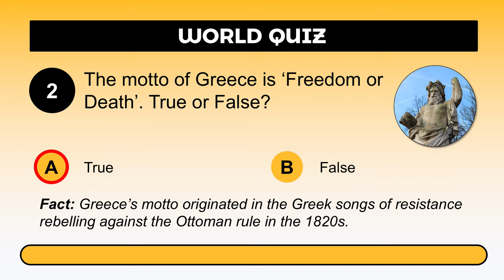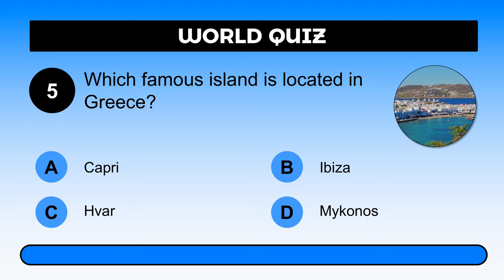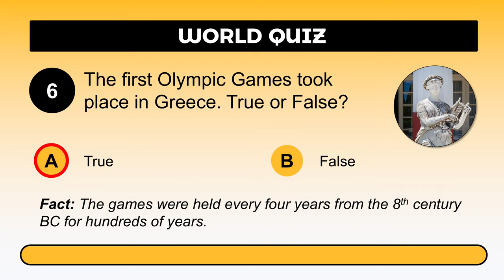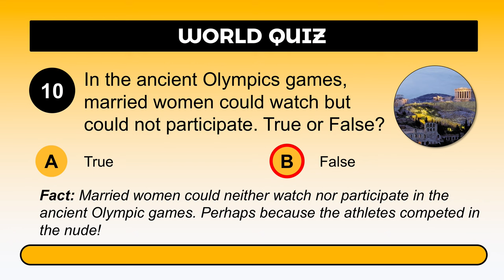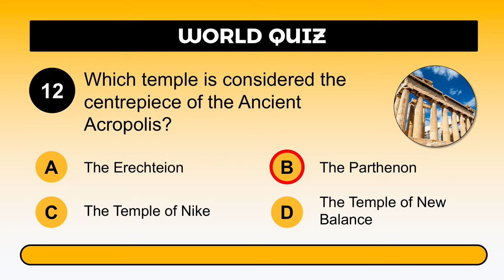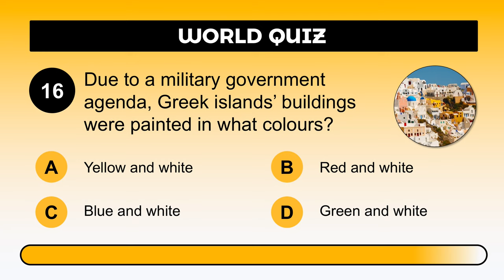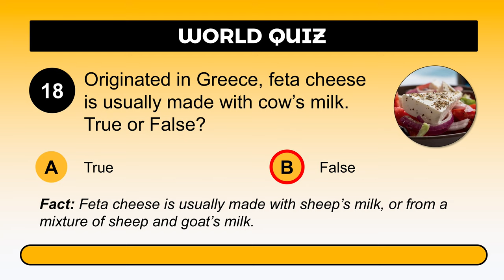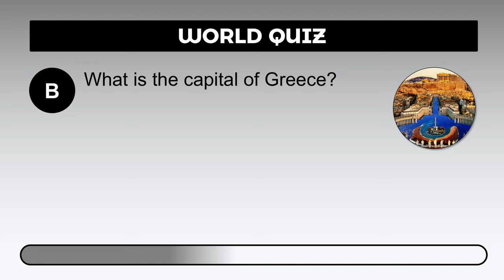GREECE QUIZ - 20+1 TRIVIA Qs | #21 - How much do you know about Greece?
Take this Greece general knowledge trivia to test your knowledge about this beautiful, history-rich country! You have 15 seconds each to answer 20 Greece trivia questions correctly. There is a bonus question at the end as well.

Also don't forget to click on the bell, you will be notified of new challenges as soon as they're published.